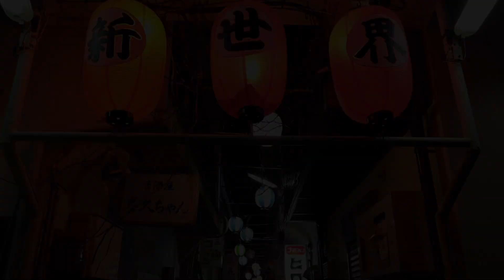【MTB】富士を見る旅【Cannondale】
猫ちゃんがこっち見てた…

年末に富士山を見てきました
まずは、静岡駅から、おでんと焼き芋のお店、大やきいもで一休みして三保の松原まで
ついで、薩埵峠から由比宿、蒲原宿、浅間大社を経て富士宮やきそばを頂き
最後は、まかいの牧場と富士山の景色を眺めながらゆるキャンの聖地、本栖湖で一泊しました

カメラ変えました
アクションカムは引き続きsony as300、写真と一部の動画をiPhone13proで
画面がグルグルする動画はinsta360 one x2で撮ってます

I saw Mt. Fuji at the end of the year
First, take a break from Shizuoka Station to Oden and Roasted Sweet Potato, Oyakiimo, and then to Miho no Matsubara.
Next, I got Fujinomiya Yakisoba from Satta Pass via Yui-shuku, Kanbara-juku, and Asama Taisha.
At the end, we stayed overnight at Lake Motosu, the sanctuary of Laid-Back Camp, while admiring the view of Makai Ranch and Mt. Fuji.